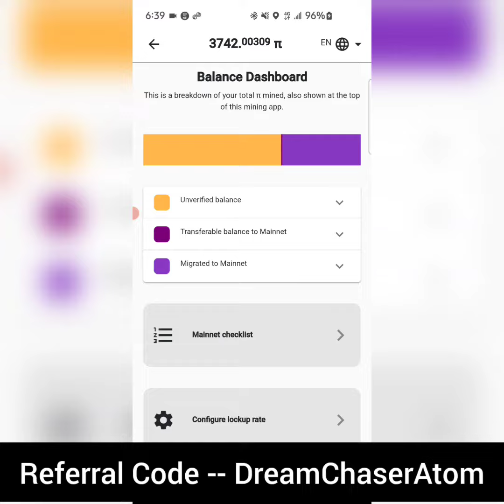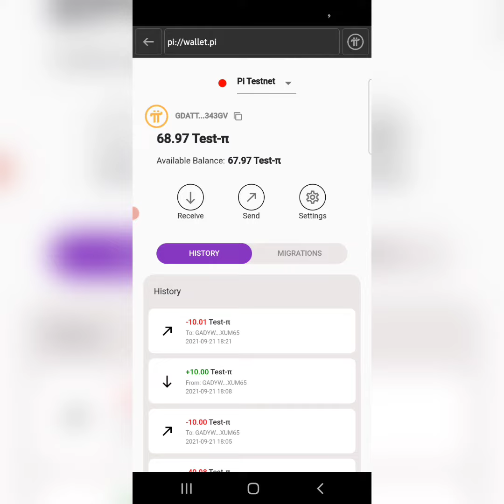Pi Network | Don't Stop Mining Pi | π | Pi Is A 100xGem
Pi is a new digital currency developed by Stanford PhDs, with over 35 million members worldwide. and use my username (DreamChaserAtom) as your invitation code.